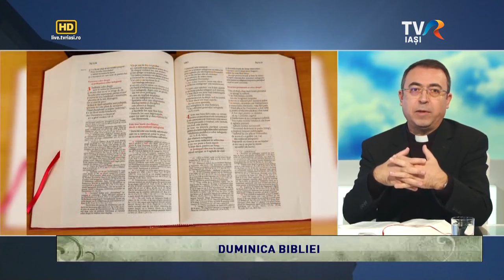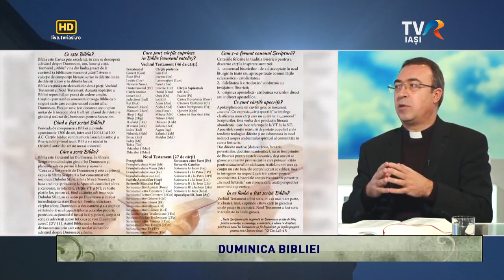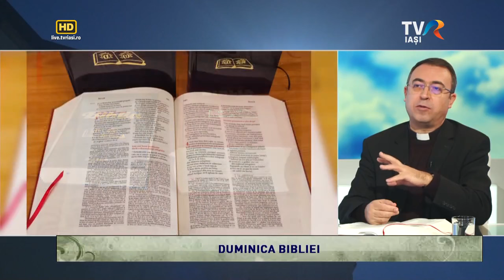TVR Iaşi: „Lumina creştinului" - ediția „Duminica Bibliei” (20 ianuarie 2024)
În a treia duminică din timpul de peste an, anul acesta pe 21 ianuarie, în Biserica Catolică se sărbătorește Duminica Bibliei, duminica cuvântului lui Dumnezeu. Această ediție a emisiunii este despre această inițiativă de a dedica o zi Bibliei și despre ce reprezintă pentru creștini Sfânta Scriptură, prin care Dumnezeu a vorbit, vorbeşte şi va vorbi totdeauna oamenilor.
Invitat: Pr. Iosif Antili, vicar episcopal și profesor de Sfânta Scriptură
Realizator: Pr. Adrian Blăjuță